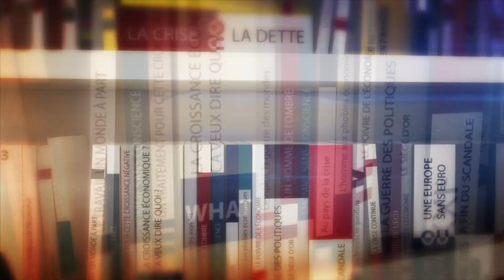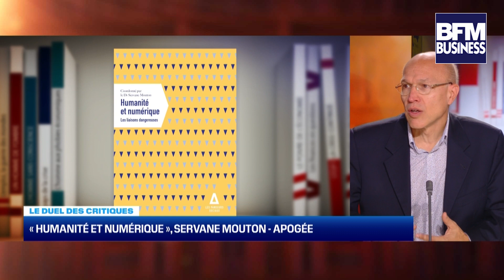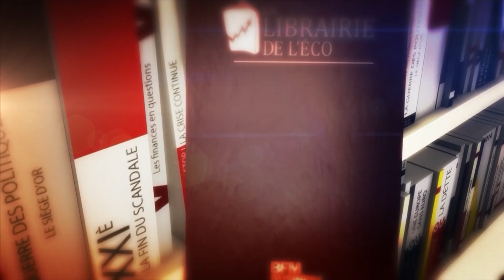LE DUEL DES CRITIQUES | LA LIBRAIRIE DE L'ECO DU 21 OCTOBRE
Cette semaine, nos critiques attitrés Julien Damon, professeur à HEC Paris et Sciences po Paris et Christian Chavagneux, journaliste à Alternatives Economiques pour nous parler des livres suivants:
 ➡️ Angus Deaton: Economics in america, Princeton university Press, 2023
 ➡️Servane Mouton : Humanité et numérique, Apogée, 2023

Retrouvez la Librairie chaque semaine en direct sur BFM Business aux horaires suivants:
SAMEDI: 21h00
DIMANCHE: 22H00
JEUDI SUIVANT: 14H00

A la semaine prochaine et d'ici là bonnes lectures à tous!